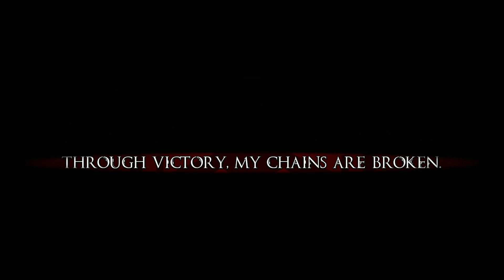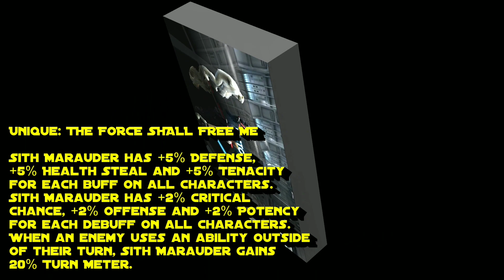Sith Marauder Kit Reveal! Malgus Confirmed?! SWGoH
What does the introduction of this character mean? I talk about that along with the kit of this simple, yet elegant addition to SWGoH.

By JediProd:
♪ ♫ Enjoy songs and animations with JediProd! ♪ ♫